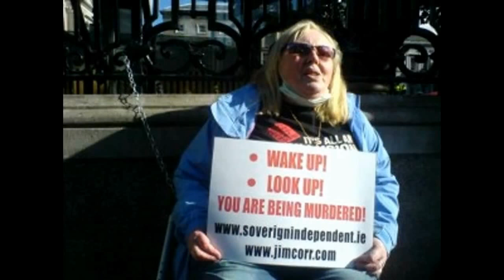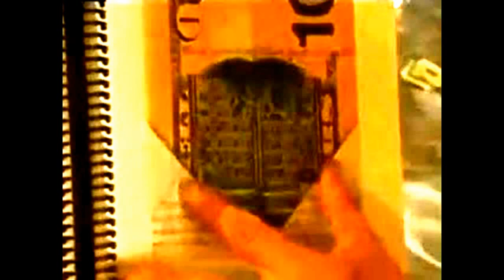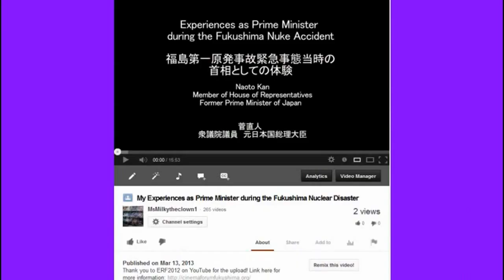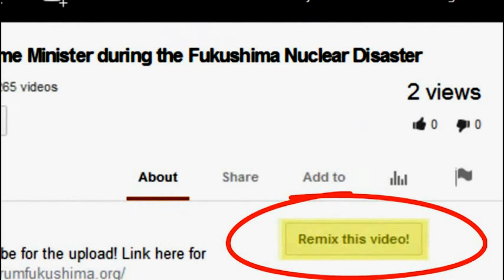Countdown to AF (American Fukushima) w/ Deagle & Chris Harris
US Nuclear Waste Storage Map: This Map Shows Current Plants Storing Nuclear Waste in the United States -- And There Are Many Around!

I think this is a debate actually occurring in each country around the world: Where do we want to put our nuclear waste!

Yucca, the rocky desert range on the horizon, was chosen 25 years ago as the nation's first and only nuclear waste repository. Thus began a conflict among politicians, locals, anti-nuclear activists, government officials, and the nuclear industry. Thanks to decades of political power plays, safety debates, and scientific disagreement, Yucca has never opened.

Meanwhile, nuclear power provides twenty percent of America's electricity, with the resulting waste — about 70,000 tons of it — accumulating at 75 sites nationwide, including near major metro areas such as New York City, New Orleans, and Chicago as shown in the map
Map of current nuclear waste storage locations in the United States by Wikicommon

Moving a nation's accumulated nuclear waste to one spot — or even a few centralized spots — would be expensive. And it would involve complicated cooperation among nuclear companies that typically operated independently. So for two decades, almost nothing happened. Without serious political pressure, nothing would happen. But few people knew or cared enough to force legislative action.

Examples of radioactive dangerous disposal site locations: Idaho National Laboratory and Hanford Site

The radioactive remains of the Three Mile Island disaster, seen in this ominous government issued video, are stored at the Idaho National Laboratory in Idaho Falls, just west of the Teton National Forest. These remains were destined for Yucca Mountain. Now, their future is uncertain.
Moreover, about 9,700 canisters of high-level radioactive waste and more than 2,000 tons of used nuclear weapons fuel were expected to be shipped to Yucca from the Hanford Site in Washington State. Hanford is a largely abandoned Manhattan Project relic that produced, among other nuclear weapons exploits, the Fat Man atomic bomb detonated over Nagasaki during World War II. It sits about 250 miles up the Columbia River from Portland, Oregon.

Hanford's waste has been notoriously mismanaged. Rarely does a year pass when there isn't another major investigative report talking about how Hanford waste was dumped downriver or leaked into the atmosphere. One of the more recent reports called Hanford "one of the most toxic nuclear-waste sites in the world," concluding that the agencies managing Hanford are "at best ignoring, and at worst actively retaliating against, experts with inconvenient opinions" about the radiation that continues to emanate from Hanford.

If Yucca never goes forward, Washington State legislators believe Hanford's waste could sit permanently where it is. So it's no wonder that one of the states pushing hardest to open Yucca is Washington State. Legislators and lawyers there have filed multiple lawsuits against the federal government about the Yucca stalemate, as explained by The Verge.